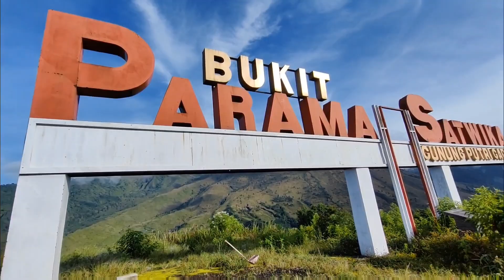CAMPING HUJAN - PEMANDANGAN INDAH DI KETINGGIAN GARUT ASMR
TERIMAKASIH!!

Solo camping in forest, camping rain, solo camping heavy rain, solo camping asmr, rain camping tent, camping in heavy rainstorm, tent in rain, naturehike nebula